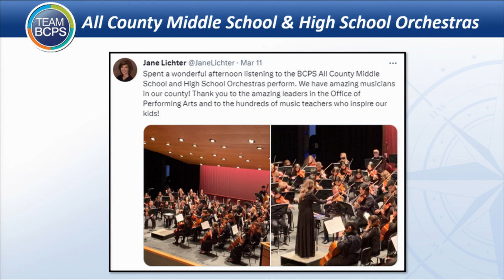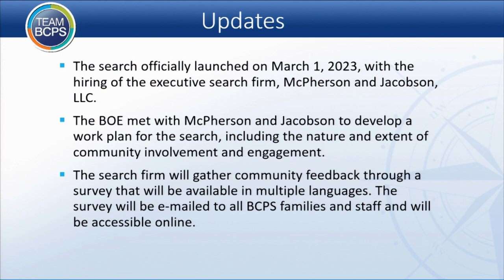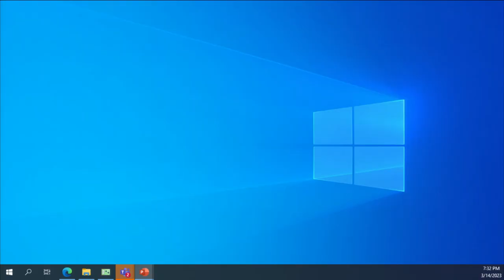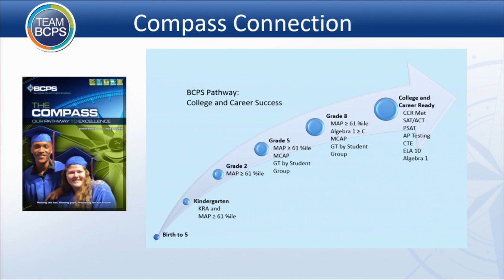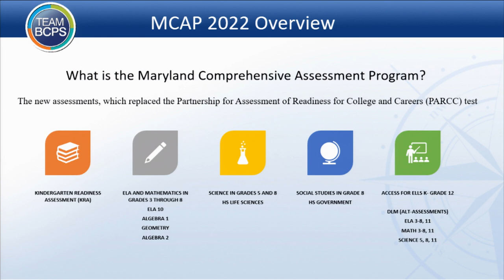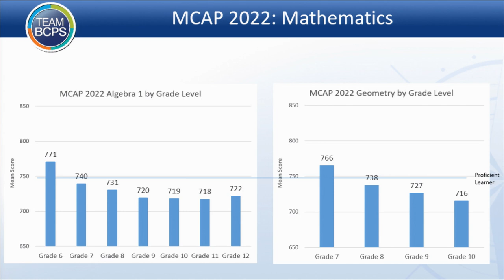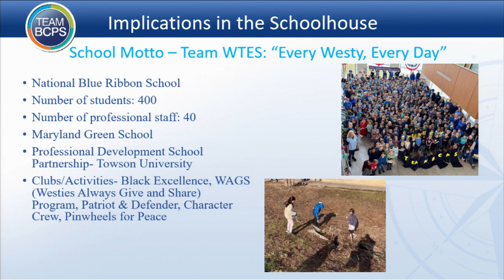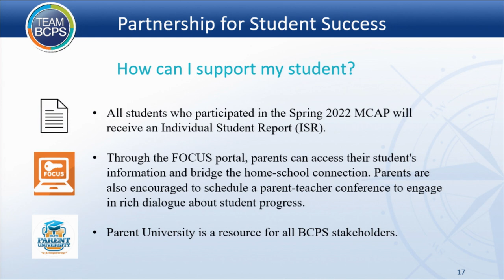Meeting of the Board of Education 3-14-23